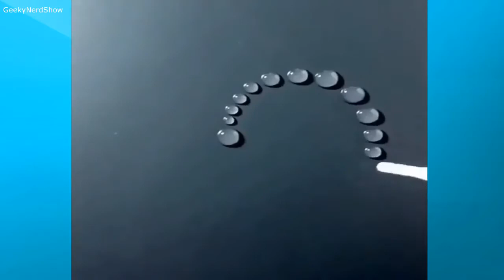The Most Satisfying Video Ever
★Watch, share, rate and Comment on your favorite Geeky Nerd Show Videos